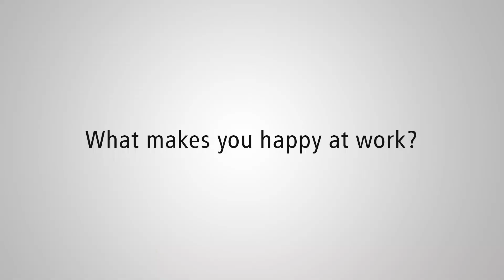3 questions to Sofja Kovalevskaja Award Winner Angelo Di Bernardo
What makes an experimental physicist happy at work? Find out more about 2019 Sofja Kovalevskaja Award Winner Angelo Di Bernardo’s research and his plans for the future after winning one of the most valuable academic awards in Germany.